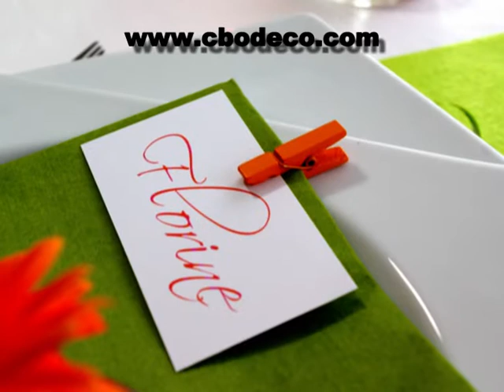Décoration de table thème printemps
réalisée par Sébastien Lhoste